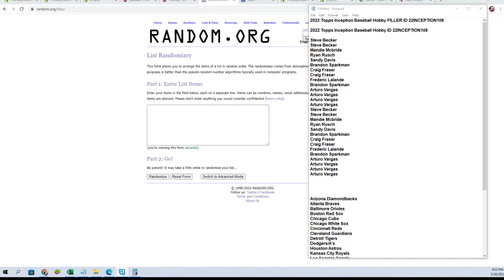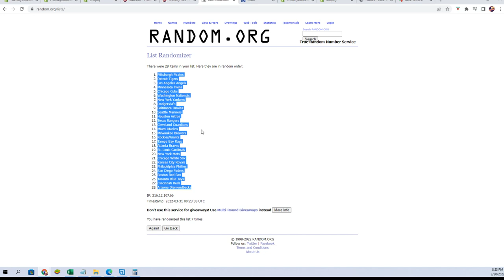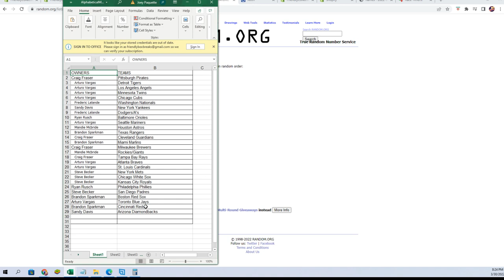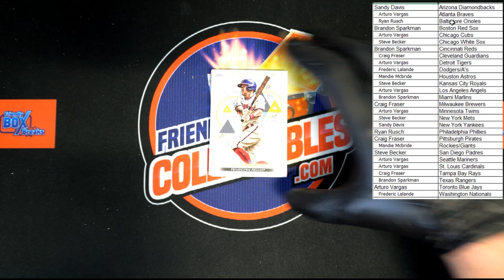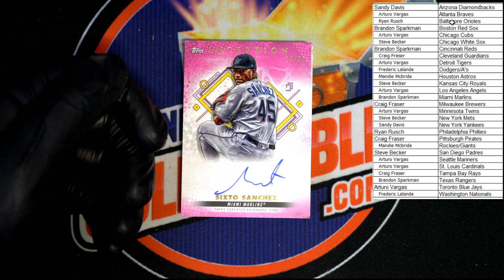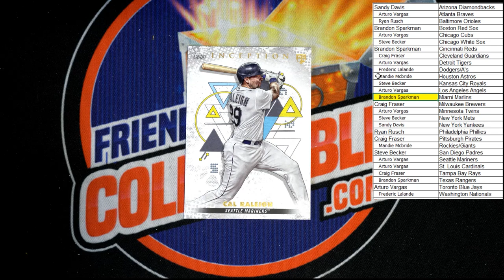2022 Topps Inception Baseball Hobby ID 22INCEPTION108